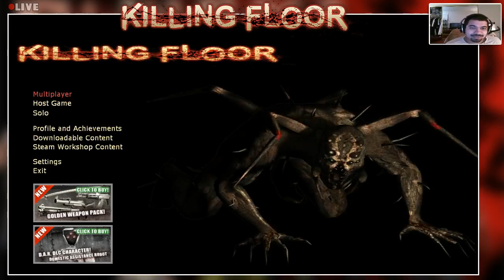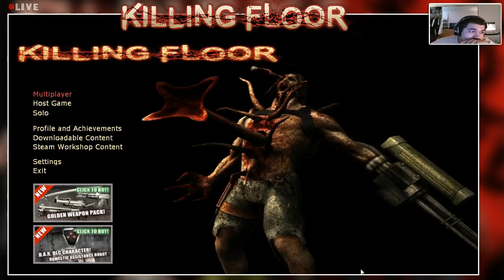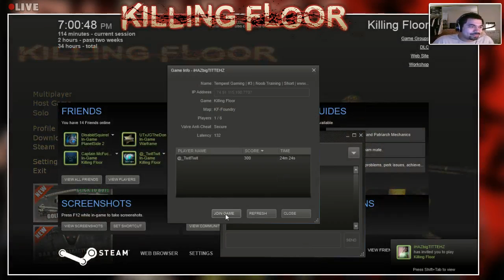KILLING FLOOR Live!! w/FACECAM!! w/ BIGCountry, TwitTwit, VegasJamie, & Lux!!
WHAT'S GOOD YOUTUBE?! Watup. Today is Wednesday so you know we're getting into our Wednesday Gaming streams again!! Tonight we're playing some Killing Floor, an old classic, with Twit, Jamie, & Lux. Make sure you check out their channels below if you enjoyed them in the stream tonight!! :D SMASH that LIKE button for me as well & as always, thank you for hanging out with us tonight. :) -Nappy